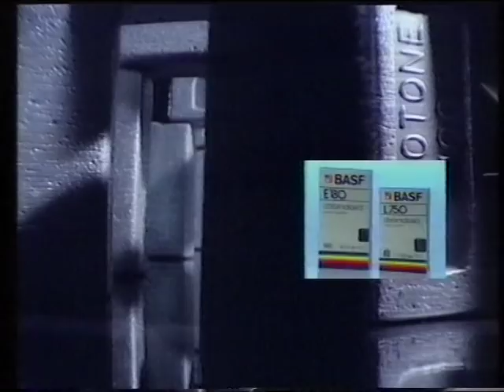Brisbane TV 1986 - Chandlers' Commercials (Queensland, Australia)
Chandlers commercials with popular Queensland QTQ 9 television personality, Melody Illiffe - check out the price of the blank video cassettes back in the eighties